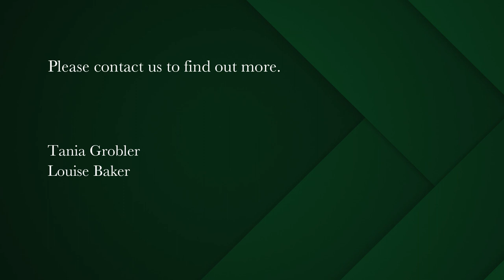3 bedroom house for sale in Rosebank (Cape Town) | Pam Golding Properties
A 3 bedroom jewel with secure parking in the heart of Rosebank
Careful thought and planning is evident in this renovated, immaculate, stylish and spacious 3 bed home in sought after Rosebank with access from 2 streets. Offering high ceilings, an easy flow and light bouncing off the walls - with fabulous finishes and charm that never dates, this home spells gracious easy living at its best.

The contemporary eat-in kitchen and bathroom cater to the modern family's requirements. Two spacious bedrooms are found at the front of the property whilst the third can be accessed via the stairs adjacent to the kitchen. The full family / guest bathroom is adjacent to the main bedroom with easy access to occupants and guests alike. A separate toilet opposite the laundry / linen cupboard completes the offering.

An added bonus is the back courtyard ideal for entertaining. The courtyard also doubles up as secure parking for 1 large car. Good security consists of an alarm, security beams, boundary wall and electric fence.

This house is centrally located with easy access to the city, the airport, distinguished Southern Suburbs schools, UCT, hospitals and the shopping hubs of Rondebosch and Claremont. The area boasts lovely leisure areas such as the green alongside the Liesbeek River and the historic and heritage protected Rondebosch Common.

Fibre fitted.
Pre-paid electricity